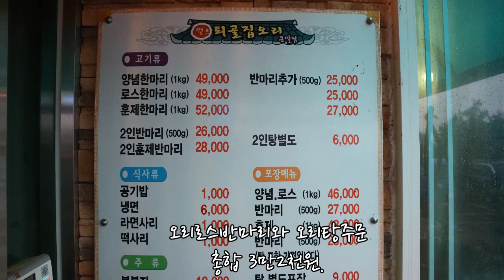춘천 오리고기 맛집 퇴골집 큰딸점 방문!!!!!!!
춘천 장학리에 위치한 오리고기 맛집
퇴골집 큰딸점에 다녀왔습니다.
오리고기 반마리와 오리탕 둘이서 맛있게먹고왔네요:)